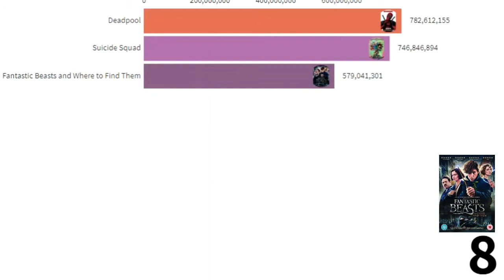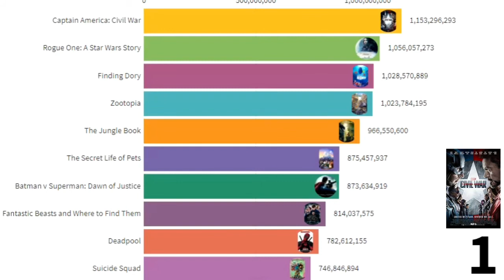top 10 best movies in the world 2016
In this video you will watch:
we show you highest grossing movie of 2016 like Captain America: Civil War selling , Rogue One: A Star Wars Story selling , Finding Dory selling , Zootopia selling and best grossing movie of 2016 and best movie seller of 2016 and best movie of 2016
and a cover of best them added

top 10 best movie in the world (highest grossing movie)

source : 1- wikipedia